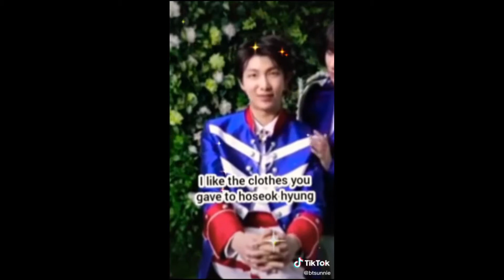BTS message to each other (tiktok compilation)